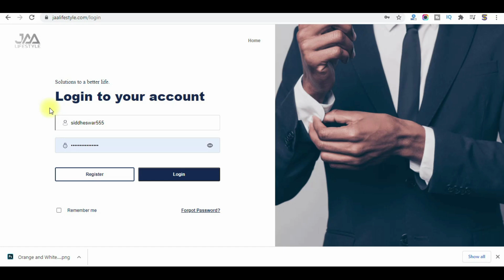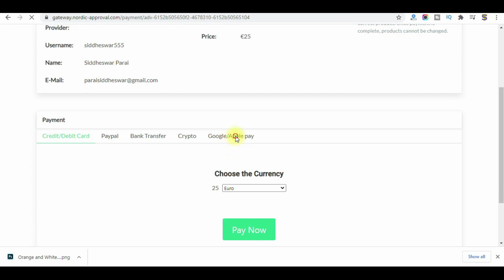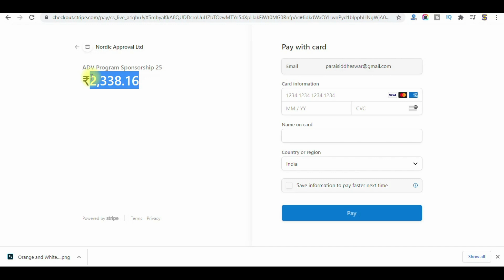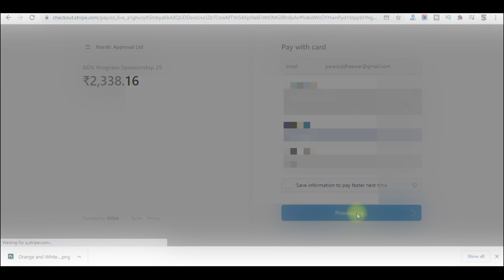🔥 How To Purchase ADV Program Sponsorship 25? 🔥 Jaa Lifestyle 🔥 কিভাবে ২৫ ইউরো ADV প্যাক কিনবো? 🔥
Jaa Lifestyle,
কিভাবে ২৫ ইউরো ADV প্যাক কিনবো?,
ADV Program,
Jaa Lifestyle ADV Program,